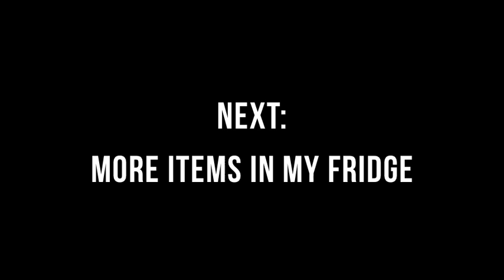Our Kitchen Tour | Part 6: Condiments & Sauces in the Fridge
Part 6 of Our Kitchen Tour: Condiments and Sauces in the Fridge
for cooking tips, lessons, and weekly meal plans!
In part 6 of our kitchen tour, we give you a first glimpse into our fridge. See the condiments and sauces we stock to always have a variety of options to add more flavor to our meals.